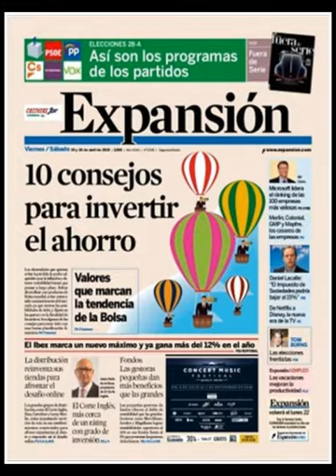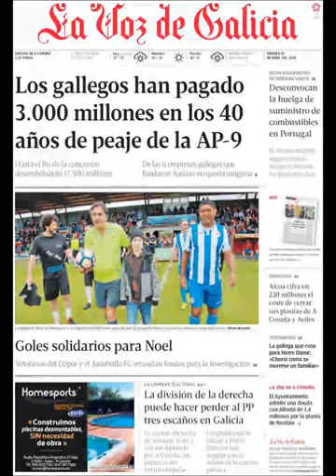Noticias Viernes 19 Abril 2019 Principales Titulares Portadas Diarios Periódicos España Spain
Principales Titulares de Noticias en Portadas Diarios Periódicos Españoles del Viernes 19 de Abril de 2019 ¿Que le Parecio este día?